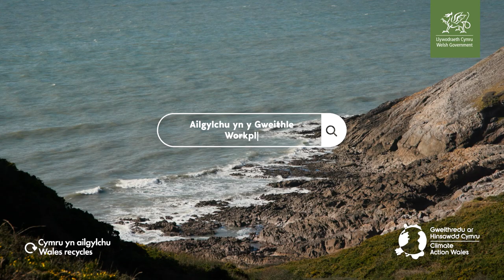Ailgylchu yn y Gweithle yn Siop Goffi Three Cliffs